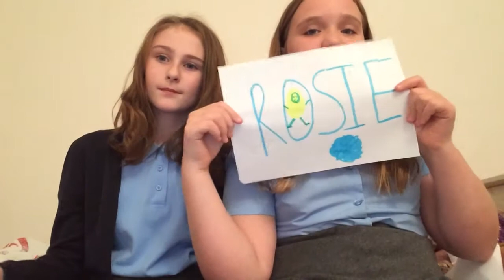Who's most likely to ft Rosie